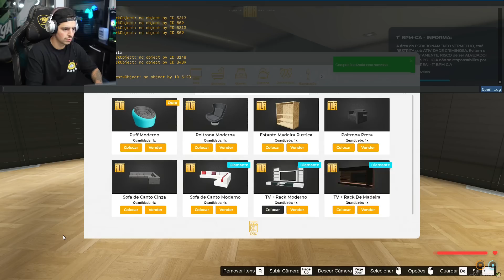CONNOR MOBILIANDO A NOVA MANSÃO DELE! MANSÃO APENAS DELE! EP 459